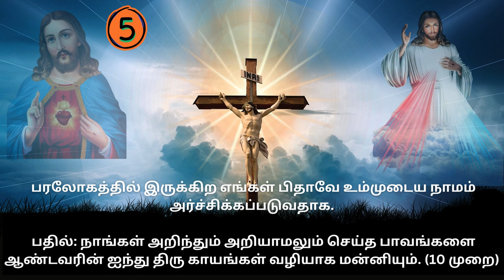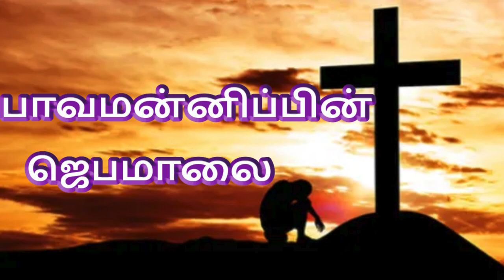பாவமன்னிப்பின் ஜெபமாலை ROSARY FOR FORGIVENESS FROM SIN @TamilBibleWisdom2022 M25